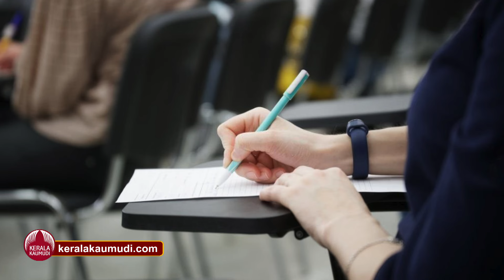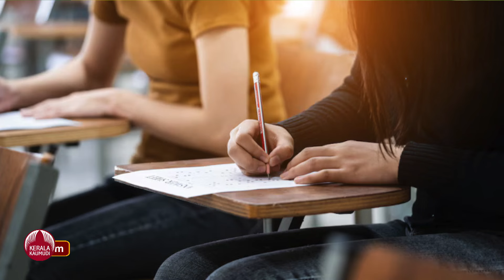നീറ്റ് അല്ലാത്ത ഒരു NEET പരീക്ഷ,പുലിവാല് പിടിച്ച് വിദ്യാര്‍ത്ഥികള്‍ | NEET 2024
രാജ്യത്ത് ഏറ്റവും കൂടുതല്‍ വിദ്യാര്‍ത്ഥികള്‍ എഴുതുന്ന നീറ്റ് (നാഷണല്‍ എലിജിബിലിറ്റി കം എന്‍ട്രന്‍സ് ടെസ്റ്റ്) പരീക്ഷയുമായി ബന്ധപ്പെട്ട് ഉടലെടുത്ത വിവാദങ്ങള്‍ ആ പരീക്ഷയുടെ സുതാര്യതയെ തന്നെ ചോദ്യം ചെയ്യുന്നത് ആണ്. വിഷയം ഗൗരവമായി എടുത്ത സുപ്രീം കോടതി ഇക്കാര്യത്തില്‍ നാഷണല്‍ ടെസ്റ്റിംഗ് ഏജന്‍സിയോട് വിശദീകരണം ചോദിച്ചിരിക്കുക ആണ്. മേയ് അഞ്ചിനു നടന്ന പരീക്ഷ ആകെ 23.83 ലക്ഷം വിദ്യാര്‍ത്ഥികള്‍ ആണ് എഴുതിയത്. എന്നാല്‍, ചോദ്യ പേപ്പര്‍ സോഷ്യല്‍ മീഡിയയിലൂടെ ചോര്‍ന്നു എന്ന വാര്‍ത്ത അതേദിവസം തന്നെ പ്രചരിച്ചിരുന്നു. ഇതുമായി ബന്ധപ്പെട്ട എല്ലാ വാര്‍ത്തകളും തുടക്കത്തില്‍ എന്‍.ടി.എ നിരാകരിച്ചു. ആകെ 11.65 ലക്ഷം വിദ്യാര്‍ത്ഥികള്‍ ആണ് ഇത്തവണ നടന്ന നീറ്റ് പരീക്ഷയിലൂടെ മെഡിക്കല്‍ പ്രവേശന യോഗ്യത നേടിയത് കേരളത്തില്‍ നിന്ന് അര്‍ഹരായത് 75,362 കുട്ടികള്‍.കട്ട് ഓഫ് മാര്‍ക്ക് മുന്‍വര്‍ഷങ്ങളെ അപേക്ഷിച്ച് ഇത്തവണ 20 ശതമാനം കൂടുതല്‍ ആയിരുന്നു ജനറല്‍ വിഭാഗത്തിന്റെ കുറഞ്ഞ കട്ട് ഓഫ് മാര്‍ക്ക് 164 ഉം, മറ്റു വിഭാഗത്തില്‍പ്പെട്ടവര്‍ക്ക് 129 മാര്‍ക്കും